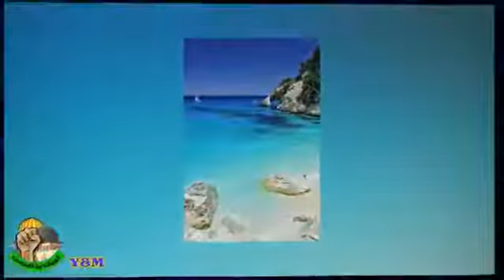تمنينا نزور الغالي علينا